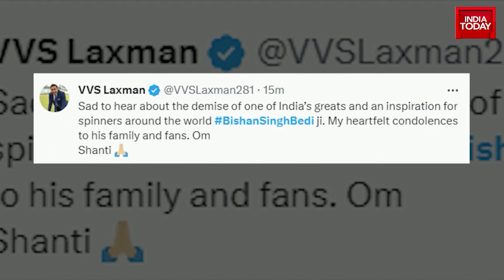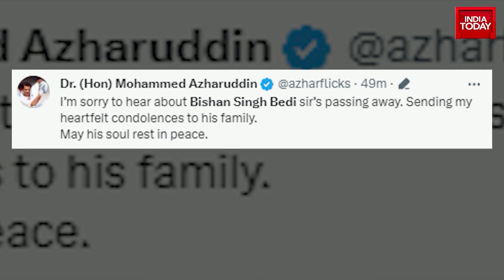Cricket Loses One Of It's Greatest: Tributes Pour In For Indian Cricketer Bishan Singh Bedi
Indian cricket lost one of its superstars on Monday. In the middle of the Cricket World Cup in India, the terrible news of Bishan Singh Bedi passing away at the age of 77 came through. Tributes poured in for the former India captain, the man who wore many hats during his decorated playing career and after it. Bishan Singh Bedi, the person, was quite different from the wily spinner who deceived opposition batters at will. Never did the legendary Indian cricketer hold back when it came to speaking his mind.